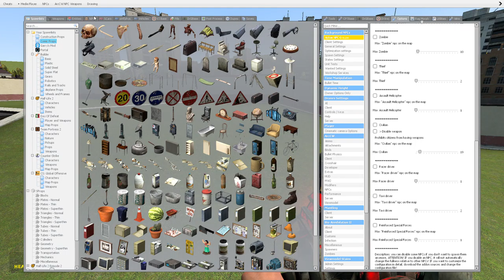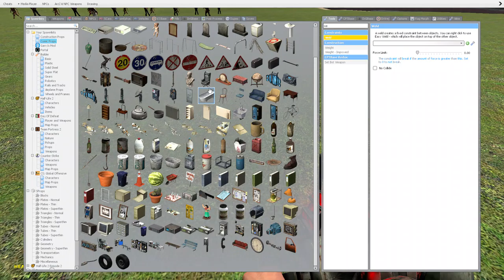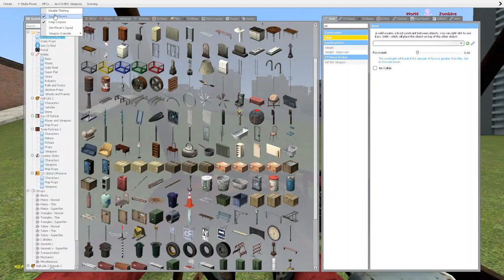David Hoffman vs Zombies 2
David Hoffman fights off a horde of zmbies!!
Sorry it took so long to upload, I had some behind the scenes issues!